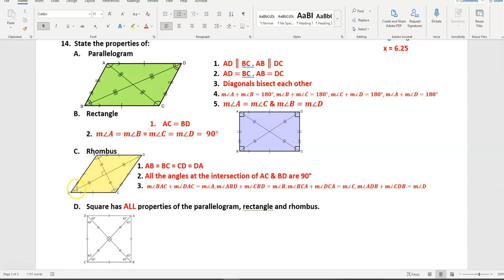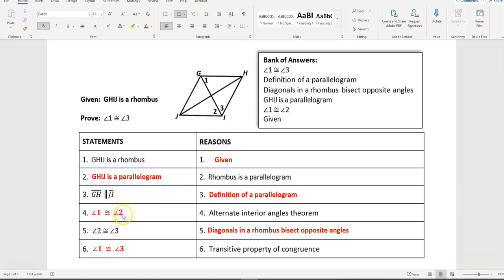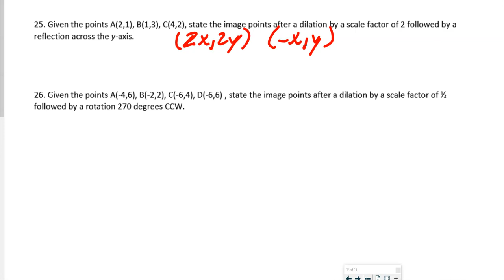Mock 4 Review